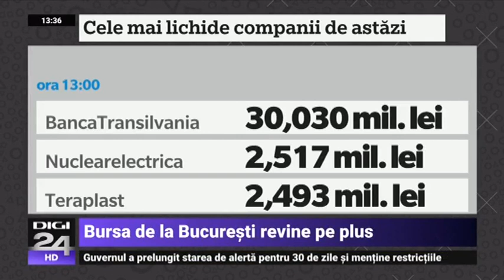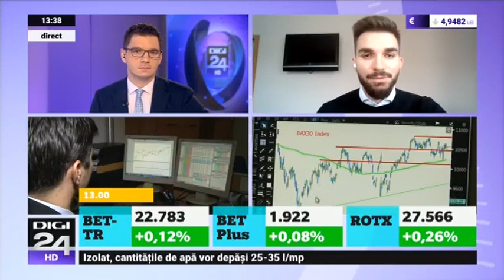Bursa la zi 09.11.2021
Intervenția de ieri a lui Antonio Oroian, broker Goldring, la Digi24.